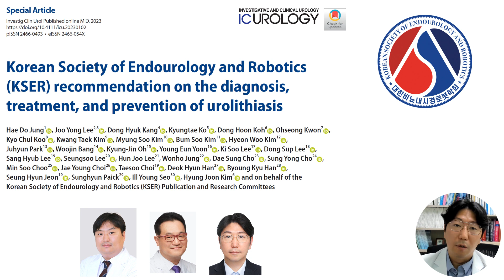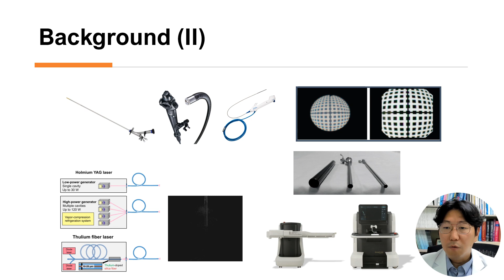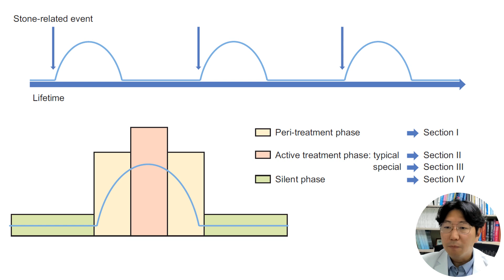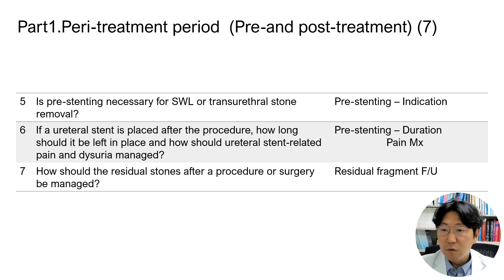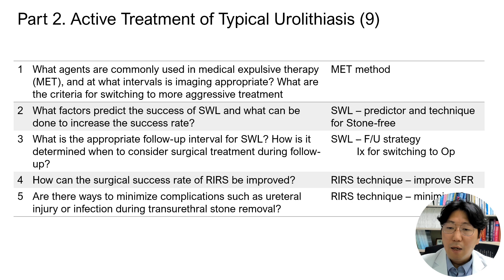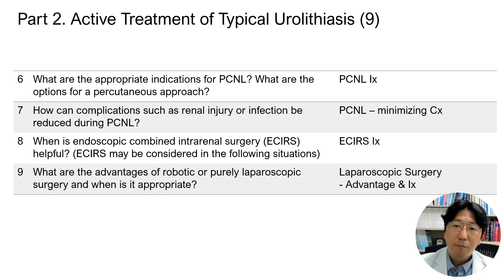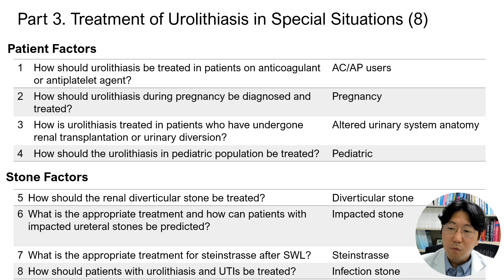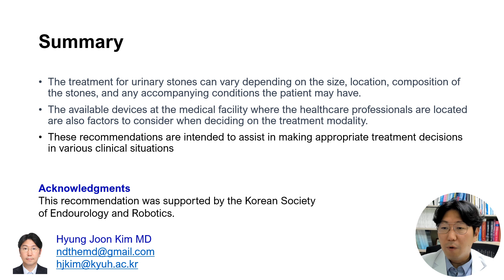[Interview with Author, July 2023] KSER recommendation on the urolithiasis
ICUrology - Video Interview with Author – July 2023

Title: Korean Society of Endourology and Robotics (KSER) recommendation on the diagnosis, treatment, and prevention of urolithiasis

Authors: Hae Do Jung, Joo Yong Lee, Dong Hyuk Kang, Kyungtae Ko, Dong Hoon Koh, Ohseong Kwon, Kyo Chul Koo, Kwang Taek Kim, Myung Soo Kim, Bum Soo Kim, Hyeon Woo Kim, Juhyun Park, Woojin Bang, Kyung-Jin Oh, Young Eun Yoon, Ki Soo Lee, Dong Sup Lee, Sang Hyub Lee, Seungsoo Lee, Hun Joo Lee, Wonho Jung, Dae Sung Cho, Sung Yong Cho, Min Soo Choo, Jae Young Choi, Taesoo Choi, Deok Hyun Han, Byoung Kyu Han, Seung Hyun Jeon, Sunghyun Paick, Ill Young Seo, Hyung Joon Kim* and on behalf of the Korean Society of Endourology and Robotics (KSER) Publication and Research Committees

Investig Clin Urol 2023;64:325-337.

Special Article